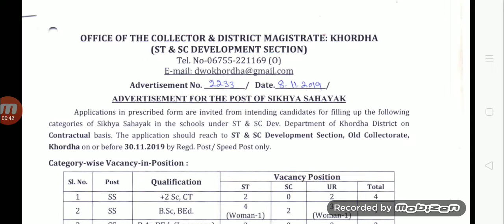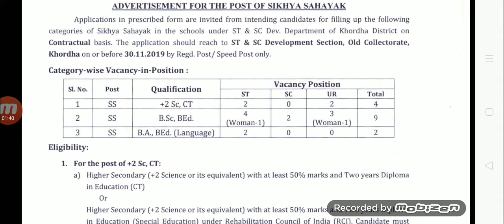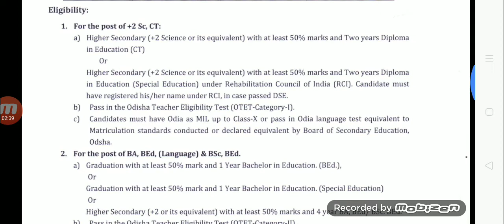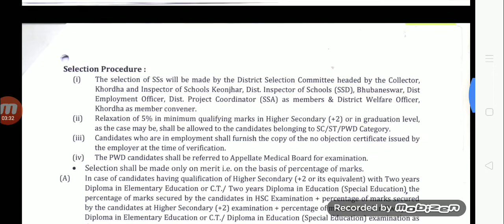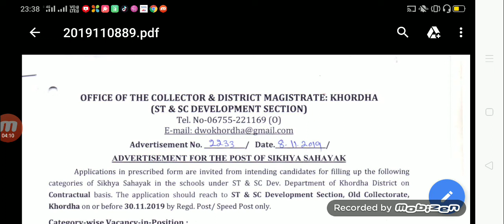Sikhya Sahaayaka requirements Odisha 2019